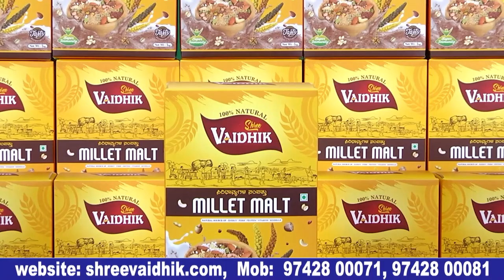ಮನೆಗೆ ಹೋದ್ರೆ ನಮ್ಮಣ್ಣ ಬೈತಾನೆ..! | Radhika Kumaraswamy |Ramesh Arvind| Bulletin Express